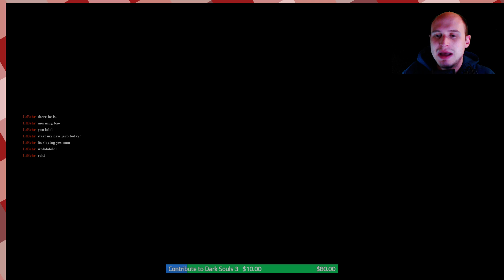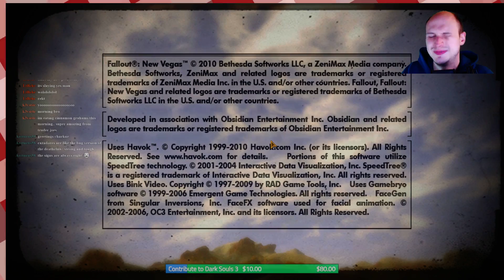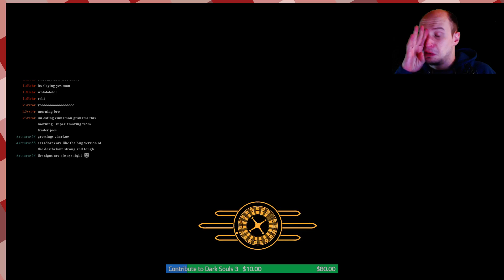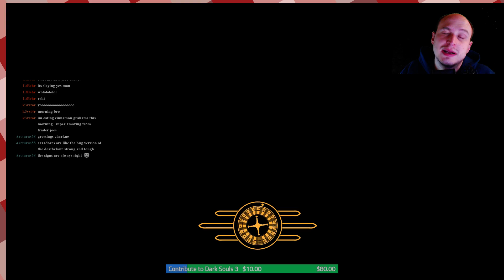Fallout New Vegas - Blind Let's Play with Charkue - Ep. 8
From Fallout 3 straight to Fallout New Vegas, it's another series through a game I haven't played before.

Doin' more stuff for Yes Man, but where the crap is he? Oh well. Let's just head over to Gomorrah and see what's up.

Like the videos? Chip in towards a game or some hardware at my donation page. Every dollar helps.